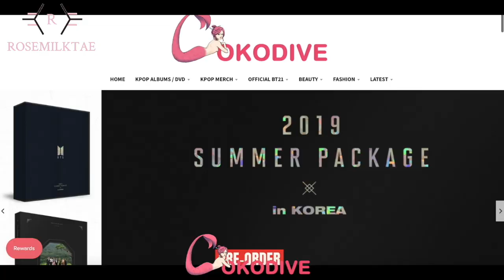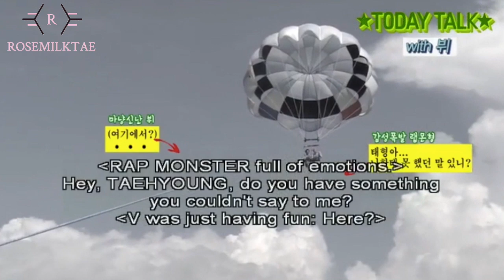Vmon For A Better Day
Hi Army

A new ship today, I hope you enjoy it

Social Medias (I'm not extremely active but I'll try harder)